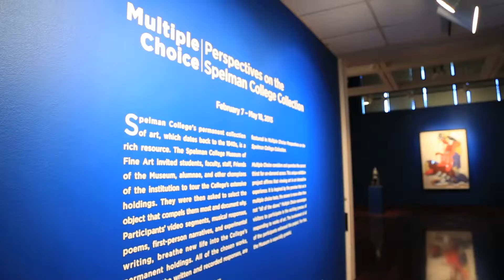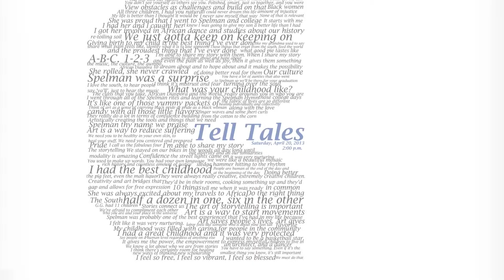TellTales Highlights - Multiple Choice: Perspectives on the Spelman College Collection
From February to May 2013 the Museum and StoryCorps collected interviews by and about women of the African Diaspora and creativity. Friends of the Museum, students, faculty, staff, and other community partners participated in this oral history project. Inspired by the positive response, we presented TellTales, a program that infused the visual arts, dance, drama, and music. Clark Atlanta University alumna and 2012 Walthall Artist Fellow Roni Nicole Henderson captured the highlights.